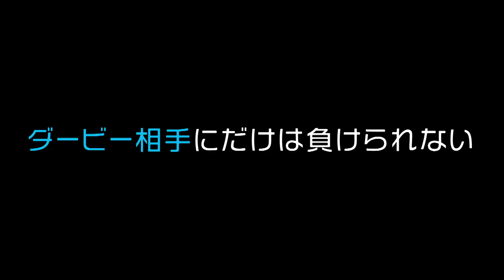【Q.あなたにとってダービーとは？】静岡三国決戦 清水エスパルス vs ジュビロ磐田｜サタデーナイトJ 10月7日（土）スタート！毎週土曜夜11時30分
【毎週土曜夜11時30分】最新のビジュアルイメージでお届けするＪリーグ応援番組がスタート！最も熱く盛り上がった試合を中心に解説者独自の視点や情報で分かりやすく、深く、魅力を伝える30分です！

サタデーナイトJ 毎週土曜夜11時30分

‹番組概要›
Jリーグ開幕から30年、記念すべき節目の年に、テレビ東京が地上波でJリーグのハイライト番組を放送します！

テレビ東京は伝説の番組「三菱ダイヤモンドサッカー」で、それまでは見ることができなかった世界のサッカーの試合を日本のファンにお届けしました。そして、現在も放送中のサッカー番組「FOOT×BRAIN」では、日本サッカーが強くなるためのヒントをあらゆる視点から学びました。こうしてサッカーの奥深さを伝えてきたテレビ東京が、毎週土曜日の夜に新しいサッカーの魅力を発見してもらえるようなJリーグハイライト番組を放送します！

現在のJリーグは３つのカテゴリーで60クラブが加盟する一大リーグ、毎節数多くの試合が開催されています。

「サタデーナイトJ」最大の見どころは、数多くの試合の中からその日もっとも熱いJリーグの試合をピックアップし、ロングハイライトとして放送、試合の面白さを解説者の独自の視点と情報を交えて、わかりやすく、深く、新しいサッカーの見方や選手の魅力を伝えていきます！

スタジオにはバーチャルプロダクション技術（*1）を導入し、近未来のスタジアムをイメージしたセットで、選手のデータや試合の情報を最新のビジュアルイメージで伝えます！

Jリーグのサポーターも、これからサッカーを知りたいというビギナーも楽しめる、学べる「サタデーナイトJ」をぜひご覧ください！

‹出演者›
10月7日 解説：森岡隆三、藤田俊哉
番組進行：中根舞美アナウンサー